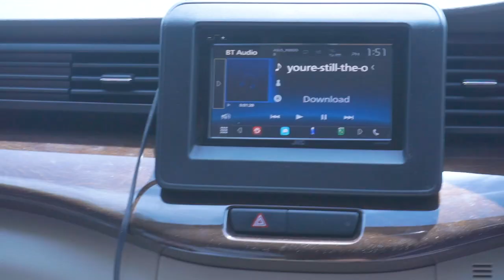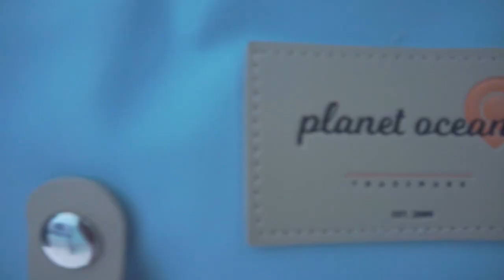NenyVLOG- Ngobrol dg Tim Manajemen RS Permata Hati Balikpapan tentang Doula & Gentlebirth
hai!

kali ini GBS akan mendokumentasikan berbagai macam moment dan ini salah satunya NENYVLOG kegiatan dari bidan Neny dalam menjadi penggiat Gentelbirth yang selalu ingin berbagi kepada para bunda .Dan kali ini bidan Neny sedang kunjungan ke salah satu Rumah sakit ibu dan anak PERMATA HATI balikpapan yaitu ngobrol santai yang insaallah menjadi serius kedepannya

Tips dan edukasi dari BidanNeny Membersamai Persiapan Para Pejuang Kelahiran dg Nyaman,AMAN, Minim Trauma, Menghormati Kelahiran sbg Proses Spiritual "Miracle Of Gentlebirth"
Demi mencetak generasi penerus keshalihan,calon khalifah di muka bumi.

Terus dukung chanel ini agar kami bisa terus berbagi Ilmu dan Cinta.

Griya Bunda Sehat "Care With Love"
Jl.pjhi Batakan Rt.14 No.16A , kel.Manggar. Balikpapan Timur, Kaltim
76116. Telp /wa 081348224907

Download Aplikasi Hallogbs di Playstore
Untuk lebih dekat dengan pelayanan kami. Dimanapun anda berada.